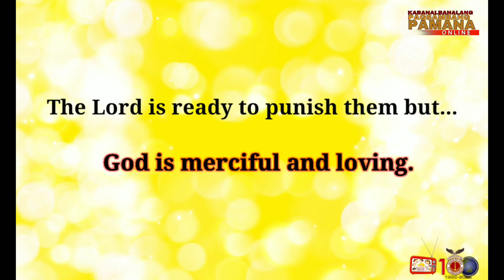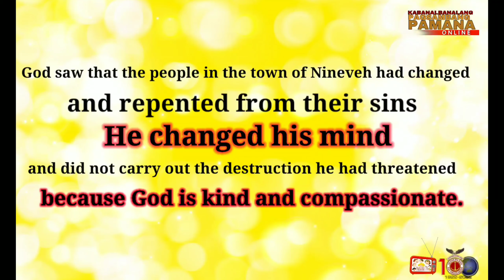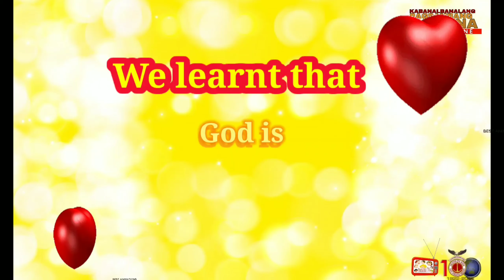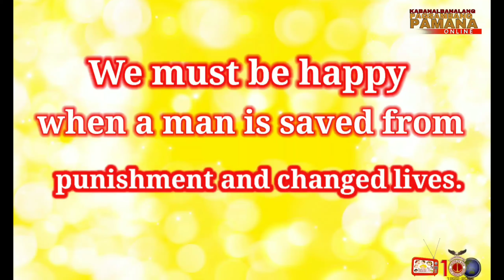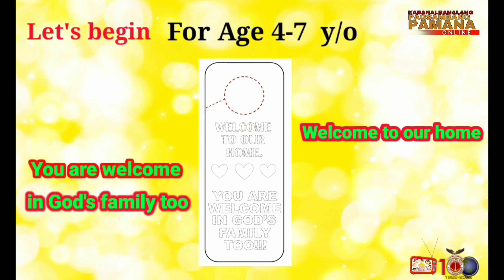The Lament of Jonah| English Bible Story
Shalom! Here is Our English Version of Pamana video.
Let us Guide and support our beloved Pamana on their Online worship Service. Thank you.